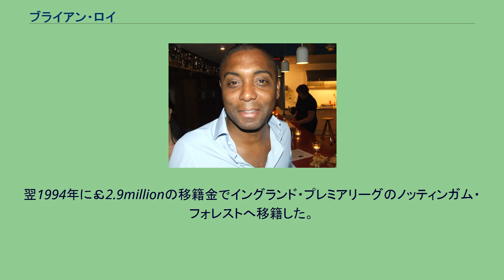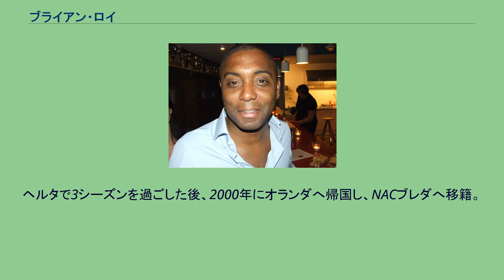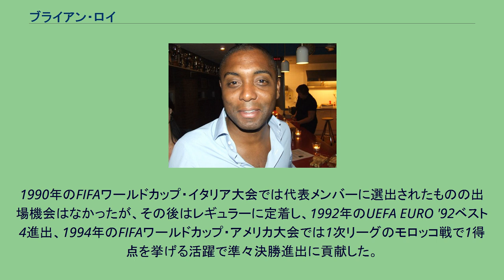ブライアン・ロイ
カルチョ・フォッジャ1920の選手
ブライアン・ロイ（Bryan Roy、1970年2月12日 -）は、オランダの元サッカー選手、サッカー指導者。
ロイは1987年にアヤックス・アムステルダムで選手経歴を開始した。
アヤックスではリーグ戦108試合に出場し16得点を記録、1992年にUEFAカップ優勝に貢献した。
1993年からは国外へ活躍の場を移し、イタリアのフォッジャ・カルチョへ移籍。
翌1994年に￡2.9millionの移籍金でイングランド・プレミアリーグのノッティンガム・フォレストへ移籍した。
ノッティンガムではセンターフォワードのスタン・コリーモアとのコンビで活躍し、移籍初年度の1994-95シーズンのプレミアリーグを3位で終え、UEFAカップ本選出場などに貢献した。
コリーモアは翌1995年にリヴァプールFCへ移籍したが、ロイはクラブに残留し、1995-96シーズンのUEFAカップ準々決勝進出に貢献した。
しかし、1996-97シーズンは怪我の影響により思うような活躍は出来ず、プレミアリーグからの降格が決まると、ノッティンガムを退団した。
1997年夏にドイツのヘルタ・ベルリンへ移籍。
ヘルタで3シーズンを過ごした後、2000年にオランダへ帰国し、NACブレダへ移籍。
NACとの契約が切れた2002年に現役を引退した。
オランダ代表としては、1989年にデビュー。
1990年のFIFAワールドカップ・イタリア大会では代表メンバーに選出されたものの出場機会はなかったが、その後はレギュラーに定着し、1992年のUEFA EURO '92ベスト4進出、1994年のFIFAワールドカップ・アメリカ大会では1次リーグのモロッコ戦で1得点を挙げる活躍で準々決勝進出に貢献した。
ロイは1995年に代表から退くまで国際Aマッチ32試合に出場し9得点を記録した。
引退後は指導者の道へ進み、アヤックス・アカデミーのEユースのコーチを経て、2010年夏よりアヤックス２軍 (いわゆるヨング・アヤックス) のヘッドコーチに就任。